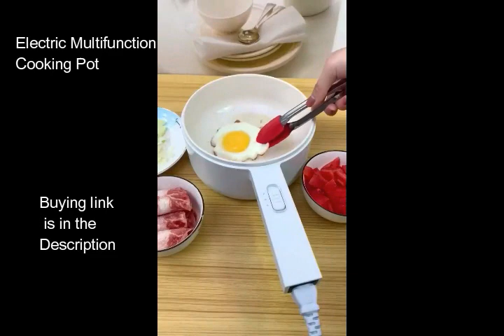Amazon New Unique Kitchen Product|Amazon Space Saving Kitchen Organiser|Amazon Kitchen Racks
Buying links

Medicine Dispenser

shoe waterproof cover

Electric Multifunction Cooking Pot

Multifunction Under Shelf

Stretch Lids reuseable Flexible Covers

Refrigerator side organizer

3D Night Light

Portable Washing Machine

Electric Pencil Sharpener